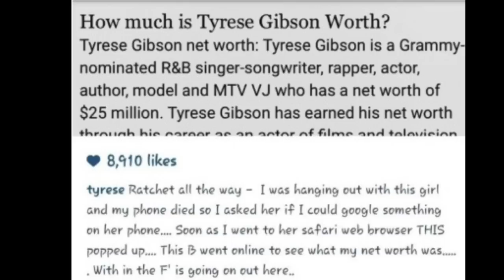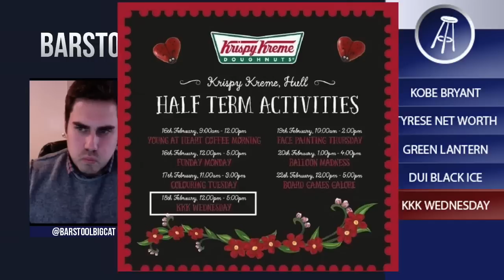Barstool Rundown February 17